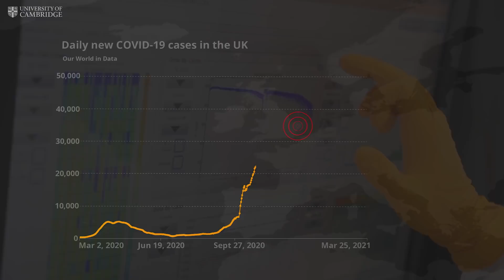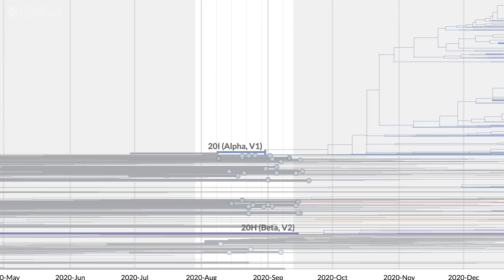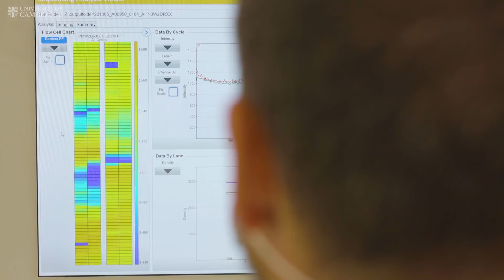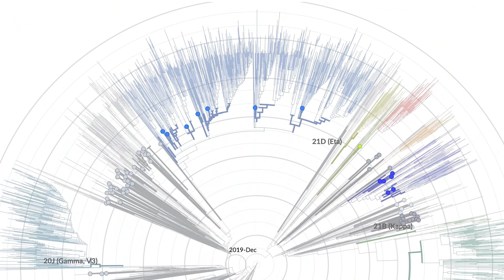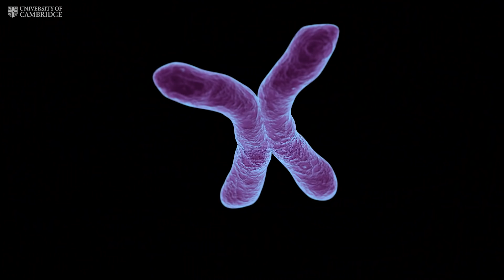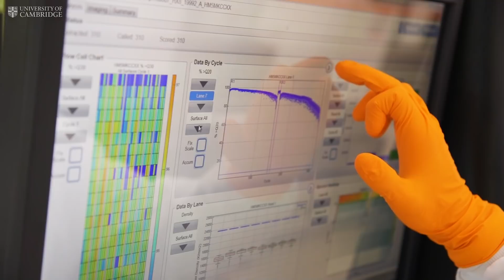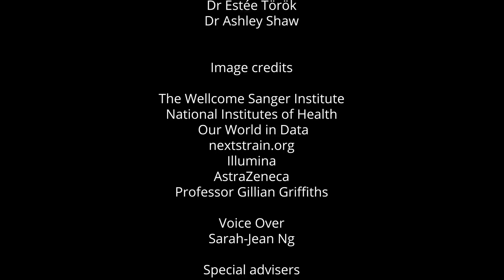The Variant Hunters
The variant hunters are helping us to understand how and why the COVID-19 virus is spreading, allowing us to fight back against the COVID-19 pandemic.
Hear from some of the scientists behind the UK’s nationwide sequencing effort to track SARS-CoV-2.

Sir Patrick Vallance (the government’s Chief Scientific Adviser) also describes how the expertise that came together during the pandemic is now recognised across the world – and why it’s crucially important to continue to sequence to be ready for future pandemics.

This pioneering work is being carried out by the COVID-19 Genomics UK (COG-UK) consortium, which comprises numerous academic institutions, four public health agencies and the Wellcome Sanger Institute, and is administered by the University of Cambridge.

“Incredibly impressive, incredibly high quality and incredibly focused on the mission to make sure that as many people benefited from the science as possible,” Sir Patrick Vallance

Discover the latest research taking place at Cambridge and sign up to stay up to date with our films, podcasts, news and features.